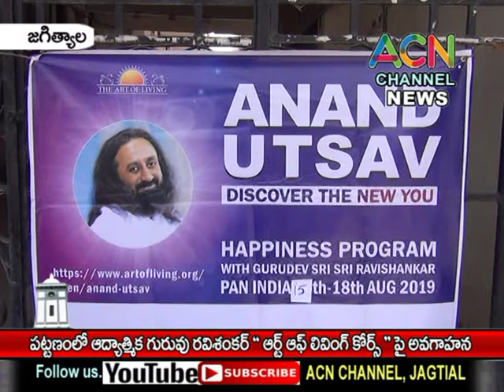జగిత్యాల : పట్టణంలో ఆధ్యాత్మిక గురువు రవి శంకర్ ఆర్ట్ అఫ్ లివింగ్స్ (శ్వాశ శిబిరం) పై అవగాహన